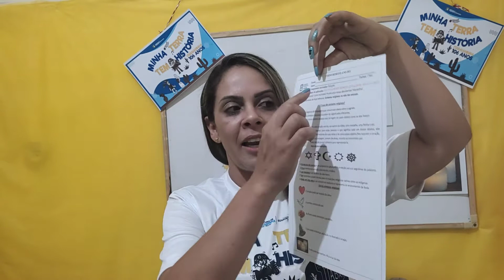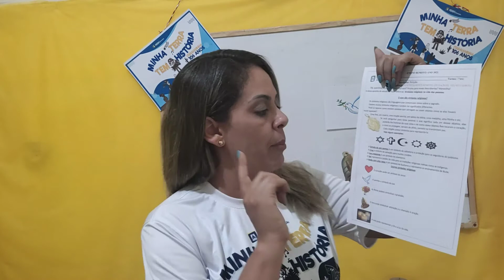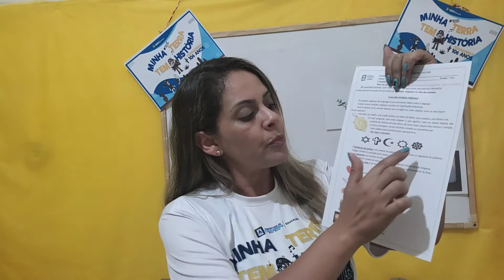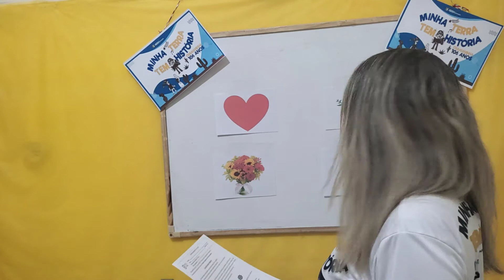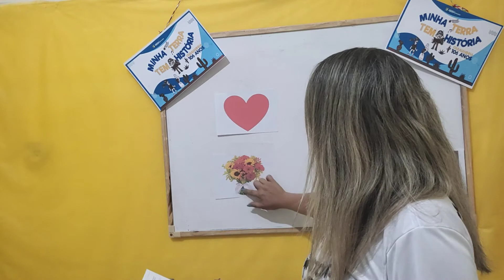Religião - Aula 1 - 2° ano - (25/10 a 29/10) - Símbolos religiosos na vida das pessoas.